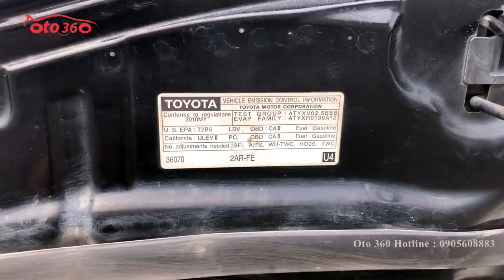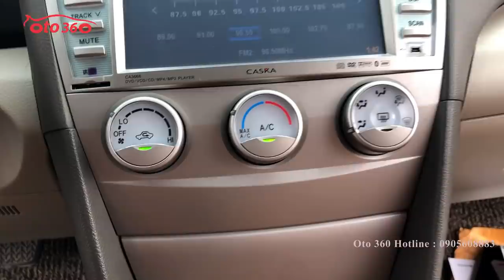Toyota Camry LE 2010 nhập Mỹ 2.5 Biển Hà Nội [0905608883]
Bán xe Toyota Camry LE  2.5 2010, xe nhập khẩu, sản xuất tại Mỹ, đăng ký tên tư nhân, biển Hà Nội.
Xe được trang bị Động cơ xăng 2.5L hộp số tự động, bản full nên xe được trang bị lazang đúc, cửa nóc, điều hòa tự động, vô lăng bọc da tích hợp các phím điều khiển, đèn pha bi xenon, đèn hậu Led, cảnh báo áp suất lốp, xe Mỹ nguyên bản chỉ có ghế nỉ nên chủ xe đã bọc lại ghế da thật cao cấp màu nâu da bò rất đẹp theo kiểu mẫu nội thất các dòng xe sang châu âu, đầu DVD camera lùi, Head-Up Display Hud (Hiển thị tốc độ trên kính lái), trải sàn da, lót sàn 5D 2 lớp cao cấp, Lốp dự phòng vẫn mới nguyên chưa hạ chưa sử dụng. Còn đủ 03 chìa khóa xịn theo xe. Chủ xe rất giữ gìn nên chiếc xe còn rất đẹp, đều, nguyên bản.

Giá thỏa thuận!

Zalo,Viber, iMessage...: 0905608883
Địa chỉ: 16 Tố Hữu, Trung Văn, Nam Từ Liêm, Hà Nội.